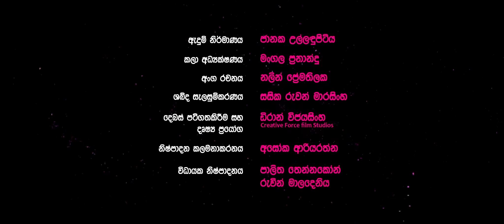DEDUNU AKASE-Official Movie Trailer(2017)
MOVIE - DEDUNU AKASE
DIRECTOR - PRIYANTHA COLOMBAGE
PRODUCER - EAP NETWORK | SWARNAWAINI
DOP - RANGANA S BANDARA
EDITORS - MEGHA KAVINDA COLOMBAGE | INDIKA THUSHARA SURAWEERA
COLOR GRADING AND D.I - MEGHA KAVINDA COLOMBAGE (ICA)(CREATIVE FORCE)
SCRIPT - THARAKA HERATH BAMUNUMULLE
ASSISTANT DIRECTOR - DONALD JAYANTHA
MUSIC DIRECTOR - CHITHRAL SOMAPALA | UDARA SAMARAWEERA
MAKEUP - NALIN PREMATHILAKA
ART DIRECTOR - MANGALA FERNANDO
COSTUME DESIGNER - JANAKA ULLANDUPITIYA
PRODUCTION MANAGER - ASOKA ARIYARATNE
SOUND DESIGNER - SASIKA RUWAN MARASINGHE
VFX & AUDIO RECORDING - DIRAN WIJAYASINGHE ( CREATIVE FORCE)
PRODUCTION EXECUTIVE - PALITHA TENNAKOON | RUVIN MALADENIYA